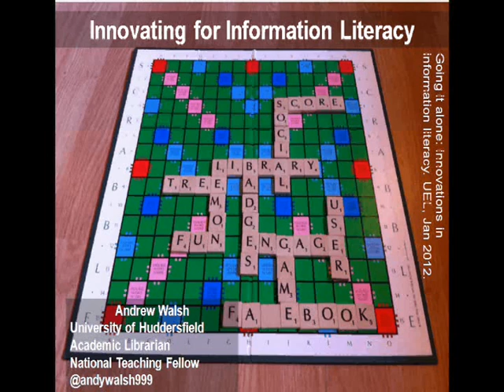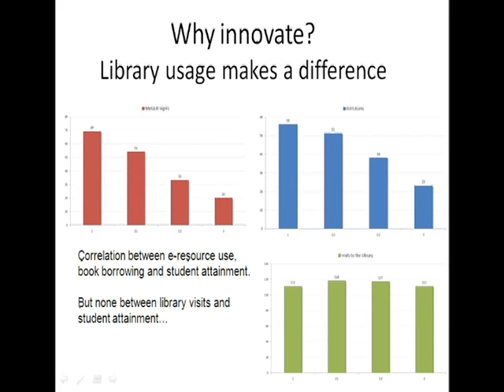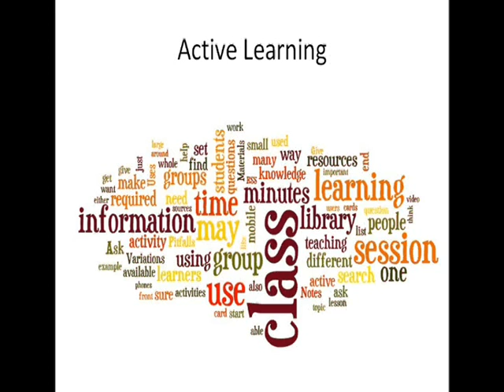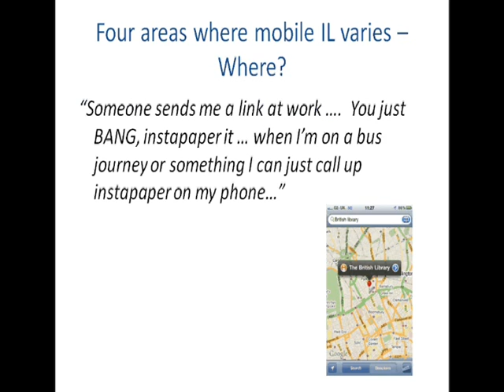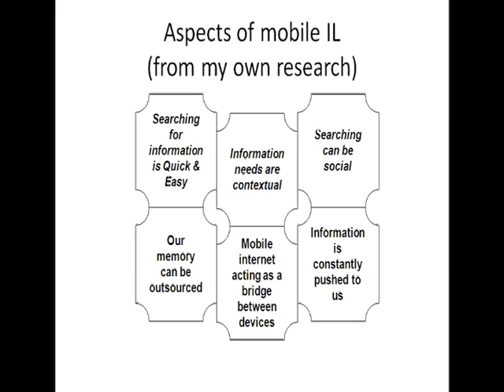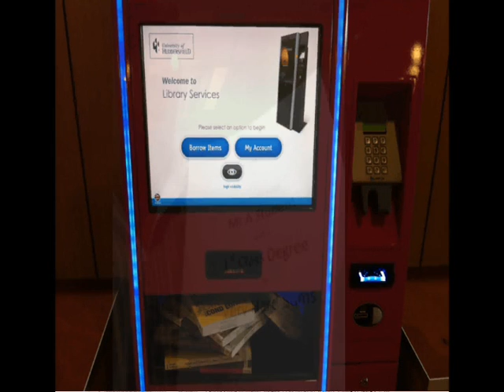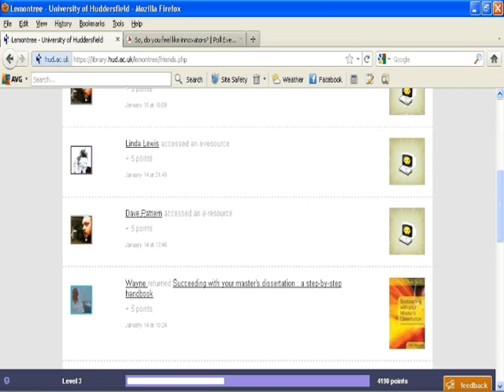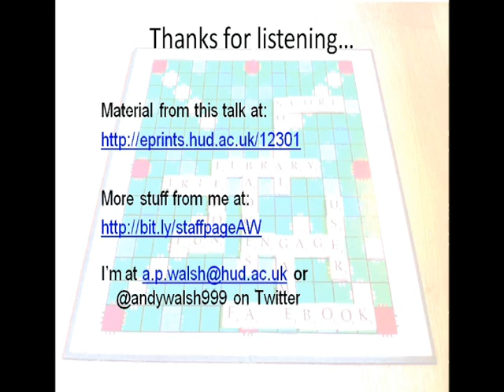Innovating for Information Literacy, Keynote at UEL in 2012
This keynote sums up some reasons for innovating for Information Literacy. It covers a range of examples, including Active Learning, Mobile Technologies and Game Based learning.
Walsh, Andrew (2012) Innovating for Information Literacy. In: Going it alone: innovations in information literacy, 13th January 2012, University of East London (UEL).